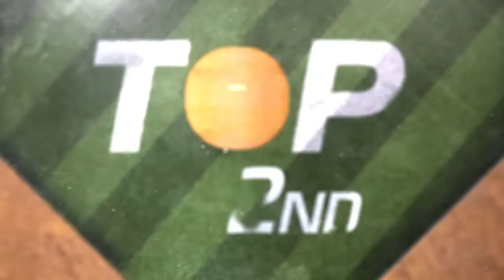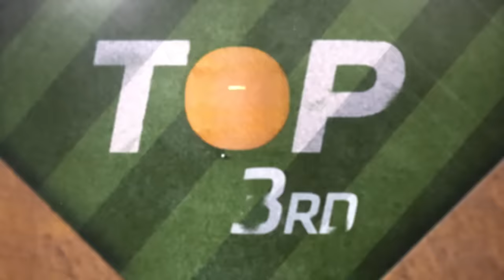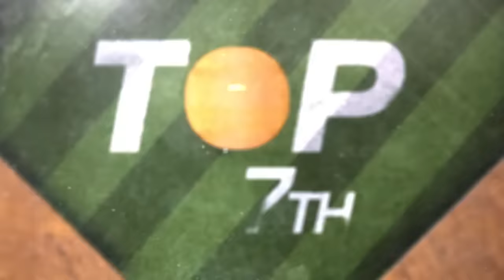Giants vs. Marlins Game Highlights (4/15/24) | MLB Highlights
Giants vs. Marlins full game highlights from 4/15/24, presented by @CapitalOne